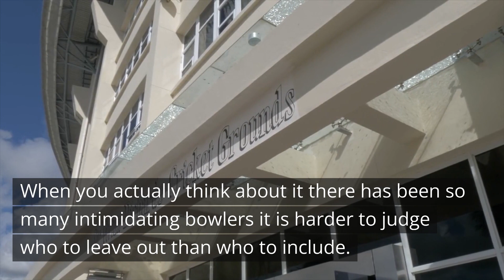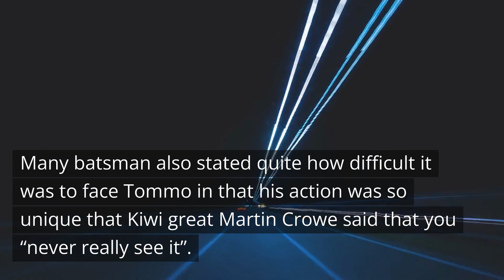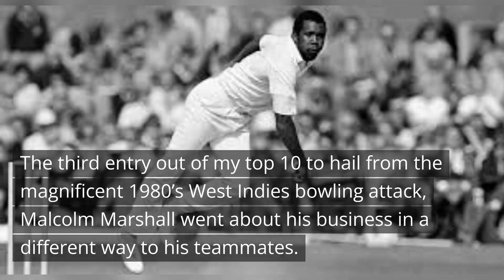Cricket's Scariest Bowlers - The Top 5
This is the continuation of my scariest bowlers of all time.  This is the top 5.